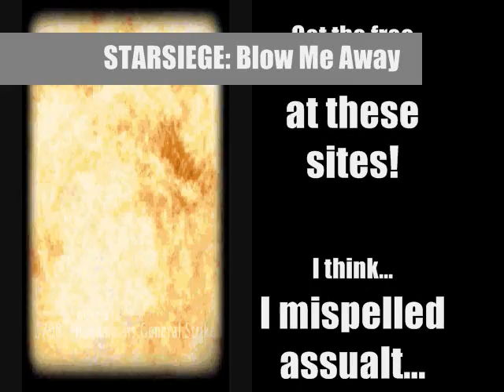STARSIEGE: Blow Me Away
Same videos of my last vid (STARSIEGE: The Final Countdown), but I'm now a bit better with Windows Movie Maker and I got an awesome song.
P.S. I spelt assualt at the end... (I think I mentioned that twice in the vid..)